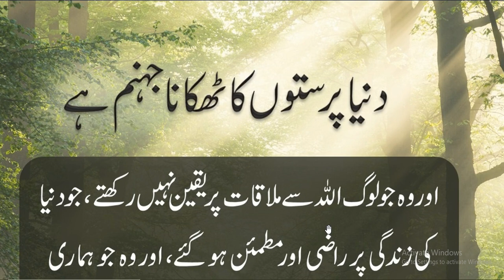Dunia key zindagi par razi hona دنیا پرستوں کا ٹھکانہ جنہم